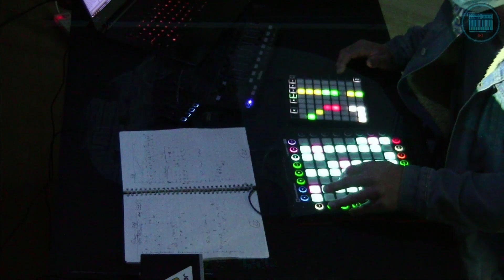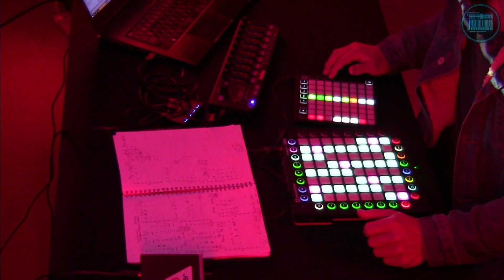C.E.M.O.S. 23.04.21 Blooms Taxonomy Live Stream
Live performance from Cambridge Electronic Music Open Stage 23.04.21 hosted by Fordham Studios featuring Blooms Taxonomy.